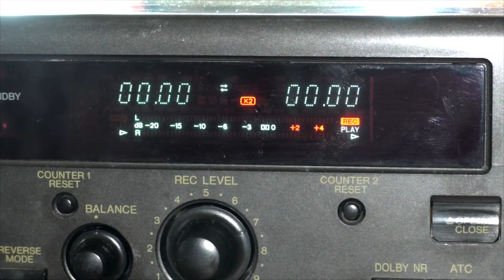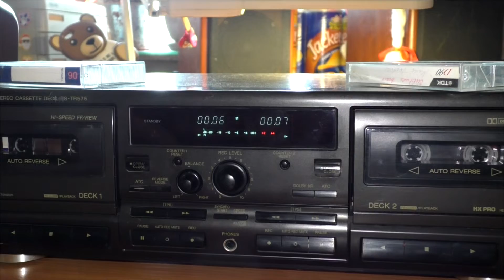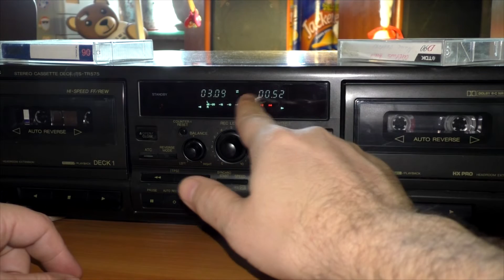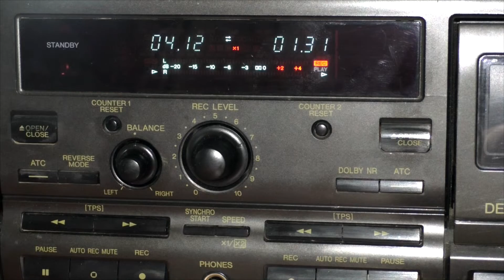Дополнение.Technics 575. Выборочная запись с кассеты на кассету без нажатия кнопки Synchro Start.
Про запись, то что не сказал в обзоре.